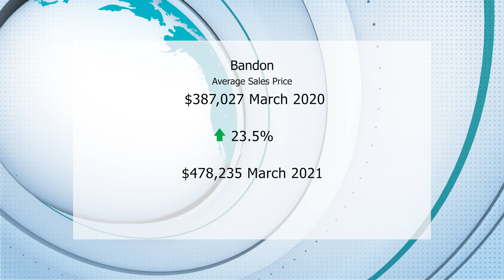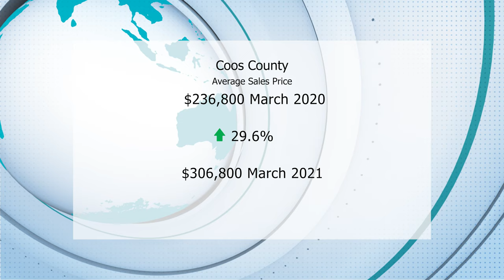Real Loop - March 2021 - Bandon and Coos County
Real Loop Market Update for Bandon and Coos County  -  March 2021

Coos and Curry County data sourced from RMLS.com and national data from Keeping Current Matters.